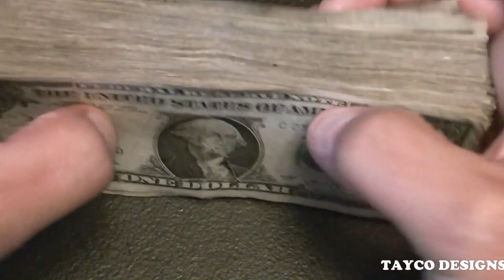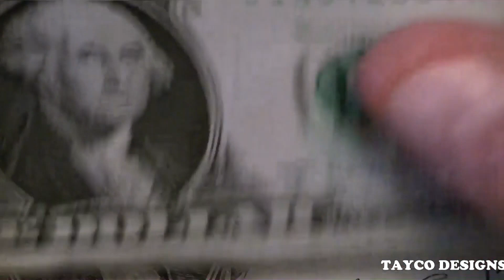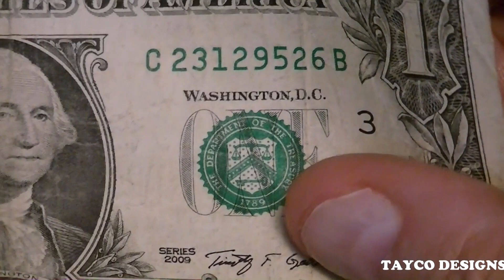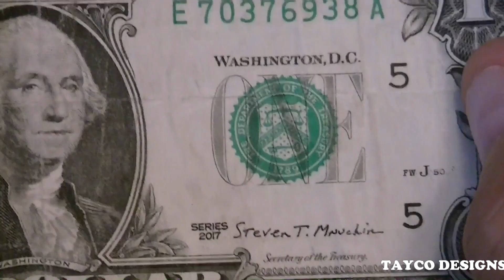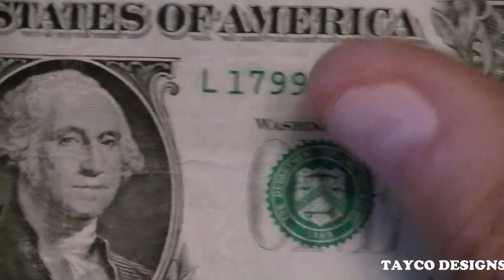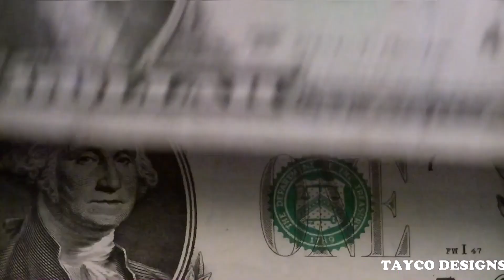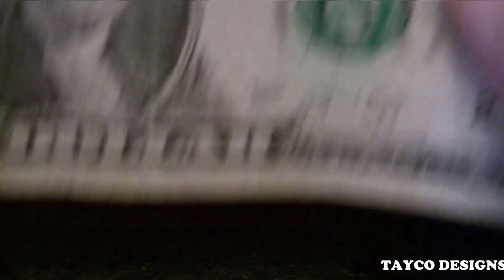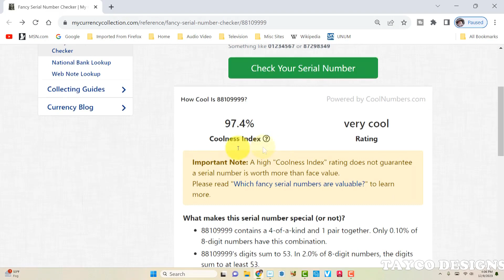Fun Hobby $1 Bill Search For Unusual Serial Numbers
Fun Hobby $1 Bill Search For Unusual Serial Numbers #14 #

Collecting currency is one of the oldest hobbies...and it could become quite lucrative. Come with us as we search through a stack of 50 $1 bills and try to make a profit. We may fi9nd some good ones to save or we might not find any, either way we will definitely not lose money on this hobby.